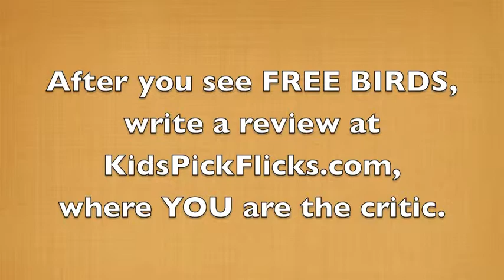FREE BIRDS Cast: How to Talk Turkey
At the premiere of FREE BIRDS, Riley asks just how actors portray a talking turkey.